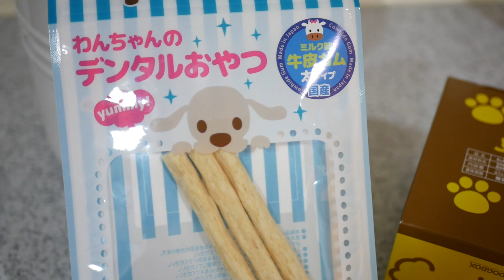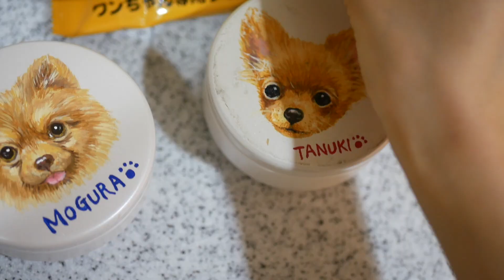私の可愛すぎる家族を紹介します🐶💛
たぬもぐのInstagram♡